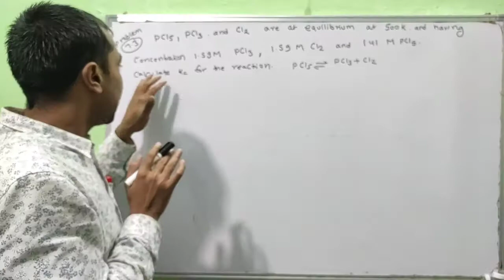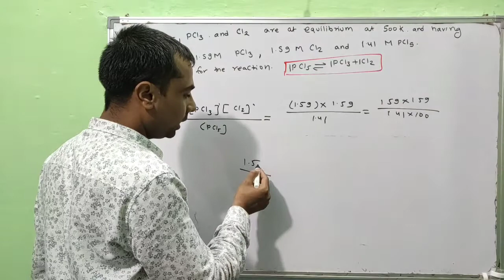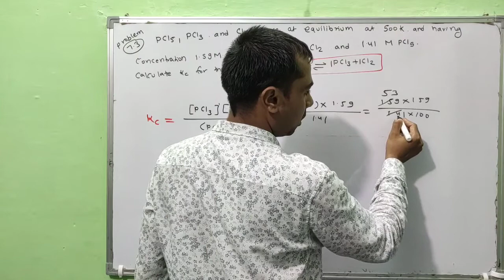Class 11 Chemistry NCERT Example Solutions | Example - 7.3 | Chapter- 7 | Equilibrium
1. chemical equilibrium class 11
2. class 11 chemistry equilibrium
3. equilibrium
4. ncert solutions class 11 chemistry
5. class 11 chemistry ncert solutions,
6. chemistry class 11 ncert solutions
7. chemical equilibrium chemistry
8. equilibrium chemistry ncert solutions
9. chemistry class 11 equilibrium
10. equilibrium chemistry class 11
11. equilibrium chemistry class 11 ncert solutions
12. equilibrium chemistry class 11 ncert
13. equilibrium class 11 ncert solutions
14. ncert exercise solutions class 11 chemistry
15. ncert lectures class 11
16. ncert chemistry solutions
17. ncert solutions chemistry
18. ncert lectures chemistry
19. equilibrium ncert solutions
20. ncert chemistry 11th
21. ncert chemistry solutions
22. 11th ncert chemistry solutions
23. chemical equilibrium
24. equilibrium constant
25. ionic equilibrium
26. ncert solutions
27. ncert problems in chemistry
28. jee chemistry
29. ionic equilibrium iit jee questions
30. ionic equilibrium jee questions
31. ionic equilibrium jee mains questions
32. ionic equilibrium jee mains
33. ionic equilibrium iit jee
34. chemical equilibrium jee
35. ionic equilibrium revision
36. ncert example solutions of chapter 7 class 11 chemistry
37. ncert example solutions of equilibrium class 11 chemistry
38. equilibrium class 11 chemistry ncert example solutions
39. equilibrium class 11 chemistry ncert problem solutions
40. chapter 7 class 11 chemistry ncert example solutions
41. class 11 chemistry equilibrium ncert example solutions